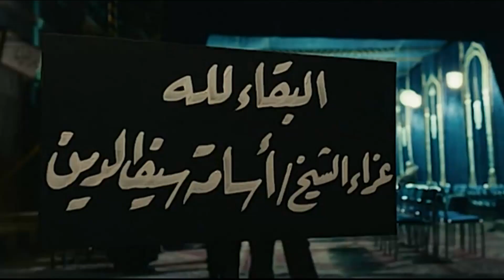لما تحاول تقنع ابنك بعروسة شكلها وحش و مش عجباه 😂😂🤣 - قمورة جانيت 😂😂🤣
كوميديا بالساعات

مقاطع كوميدية

24 ساعة بث مباشر

تابعوا فديوهاتنا